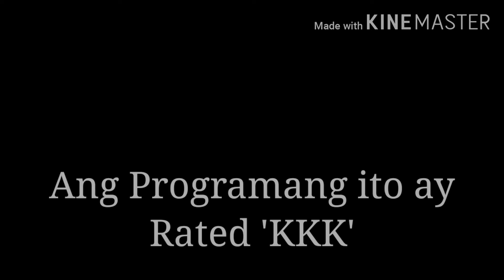BUHAY PROVINCE | NAUTUSAN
Katuwaan lang sa buhay province